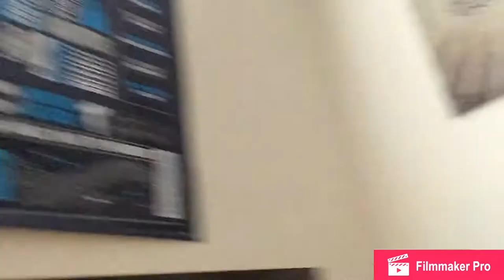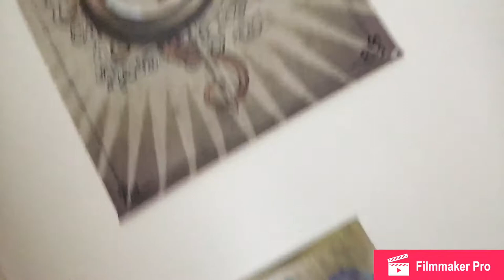Amanda Goes To College S1E8: Kickoff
Sorry for the dark intro and outro! Also sorry for the shortness of the video. I promise to do better on Monday!!